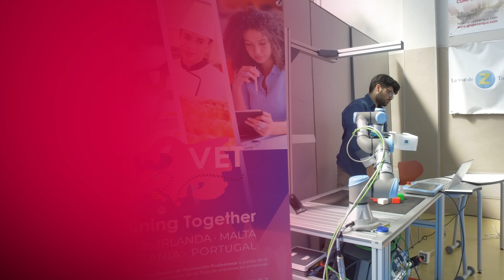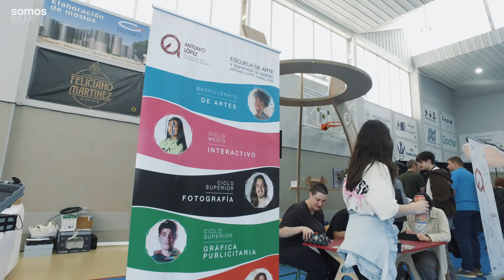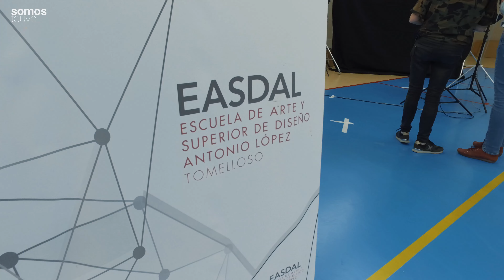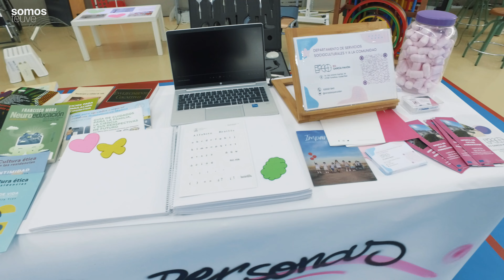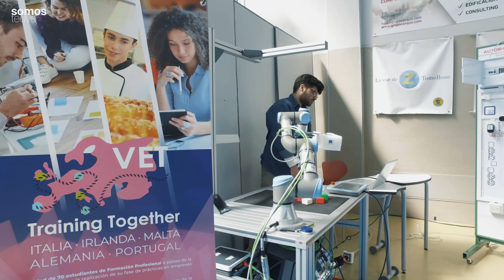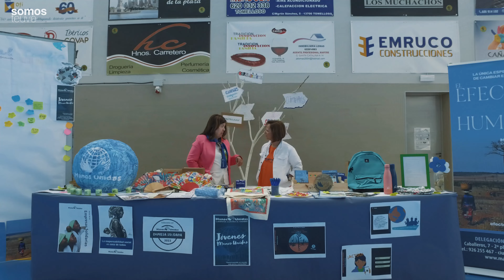Tomelloso celebra su primera gran fiesta de la formación profesional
0:00 Intro
0:10 Espacio ofrecido por Quixoteus
0:18 Noticia